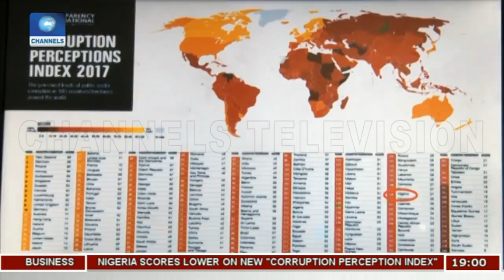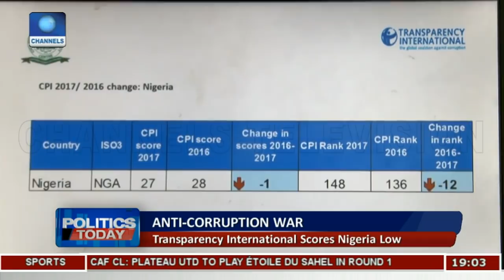Jega Blames Politicians For Problems Facing Democracy | Politics Today